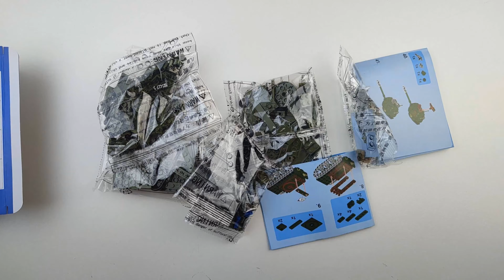Stop Motion Cambodia Eps 01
I would like show how to funny drawing, dirty mind drawing, drawing of animals, drawing people, drawing 3D, water color,  drawing landscapes, and any other drawing art.